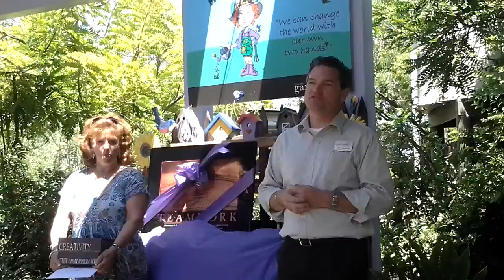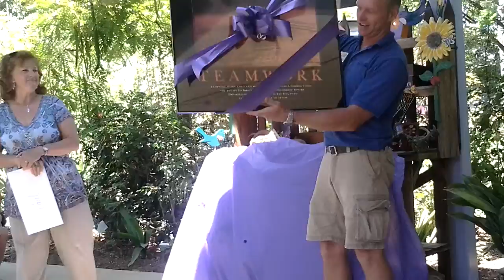Garden party part 2